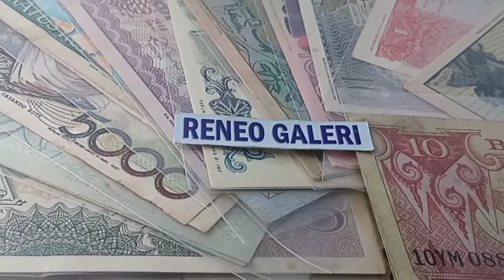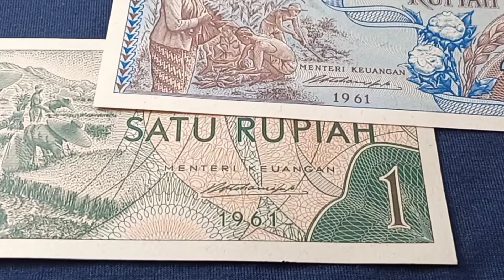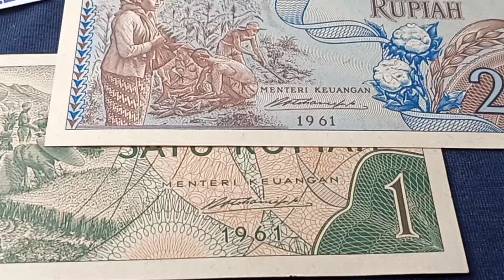Pecahan Lengkap Uang Kertas Tahun 1961 Seri Sandang Pangan 2 . Uang Kuno Indonesia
Deretan Uang Kertas Indonesia Seri Sandang Pangan Tahun 1961 di Cetak Beberapa Variasi Pecahan. Cek Video untuk informasi selengkapnya